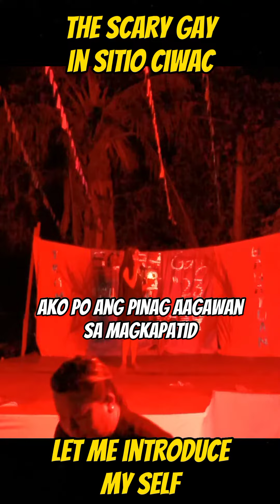Scary Gay But It Turns Into Funny Gay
SCARY GAY 2023 IN SITIO CIWAC, BULACAO CEBU CITY
PERFORMED BY: JIMMY GOLIMAN